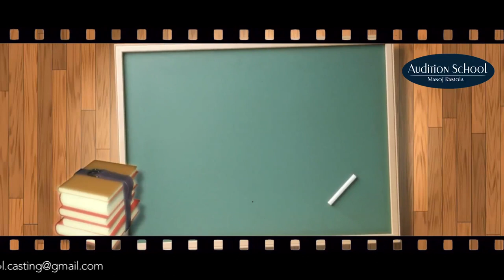Piyush Mishra Biography | पियूष मिश्रा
Piyush Mishra Biography | Audition School | Casting Director Manoj Ramola | Piyush Mishra is an Indian film and theatre actor, music director, lyricist, singer and scriptwriter. Mishra grew up in Gwalior, and went to graduate from National School of Drama, Delhi in 1986. Thereafter, he started his career in Hindi theatre in Delhi. Over the next decade, he established himself as a theatre director, actor, lyricist and singer. He moved to Mumbai in 2002, actor, lyricist and screenwriter, and receiving acclaim for his acting in Maqbool (2003) and Gangs of Wasseypur (2012). As a film lyricist and singer, he is noted for his songs "Arre Ruk Ja Re Bandeh" in Black Friday, (2004), "Aarambh Hai Prachand" in Gulaal (2009), "Ik Bagal" in Gangs of Wasseypur - Part 1, (2012), and "Husna" in MTV Coke Studio, (2012).
Audition School is a YouTube Channel about Casting Process and Auditioning Techniques from point of view of an Indian Casting Director based on–Audition Room (Book). The Channel will surely work towards reducing the existing communication gap between an Actor and a Casting Director, which will add to the value of both the professions. The goal of this Channel is to help you make an informed decision toward Indian Film Industry.

This Video is based on our internet research, and thus may not be 100% accurate.